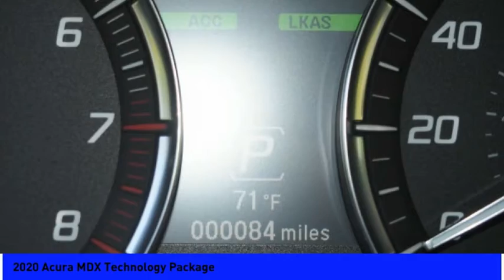2020 Acura MDX Technology Package 5835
2020 Acura MDX Technology Package

Sunnyside Acura
482 Amherst st

Platinum White Pearl 2020 Acura MDX Technology Package SH-AWD Remote Starter, Jewel Eye LED Headlights, 3.5L V6 SOHC i-VTEC 24V, 9-Speed Automatic, 10 Speakers, Active Cruise Control, Alloy wheels, Apple CarPlay/Android Auto, Exterior Parking Camera Rear, Front dual zone A/C, Genuine wood console insert, Genuine wood dashboard insert, Genuine wood door panel insert, Heated door mirrors, Heated Front Sport Seats, Illuminated entry, Navigation System, Ebony Perforated Premium Leather w/Contrast Stitching, Power Liftgate, Power moonroof, Radio: Acura/ELS Studio Premium Audio System.brbrRecent Arrival!